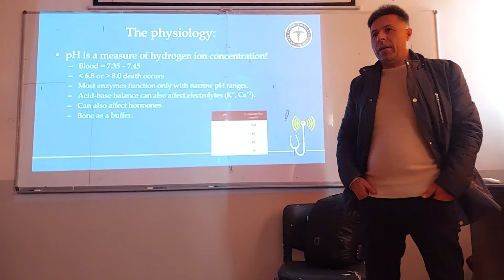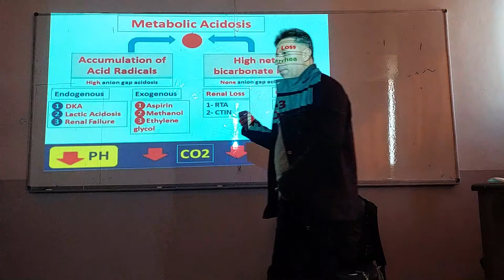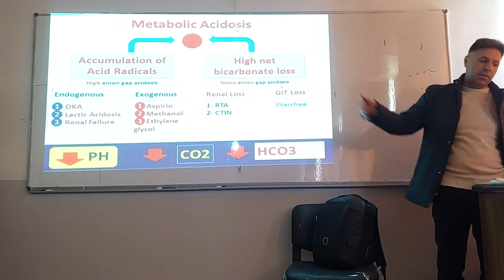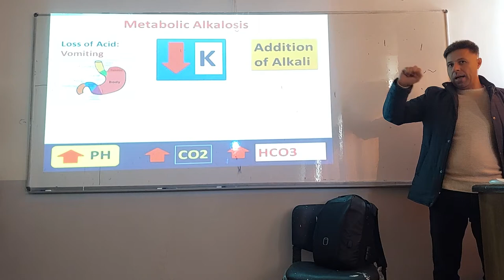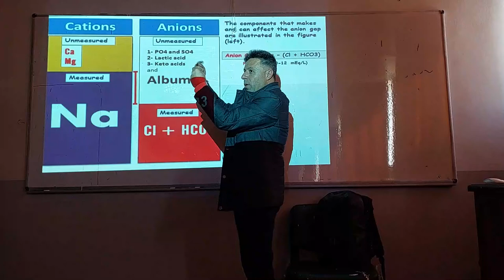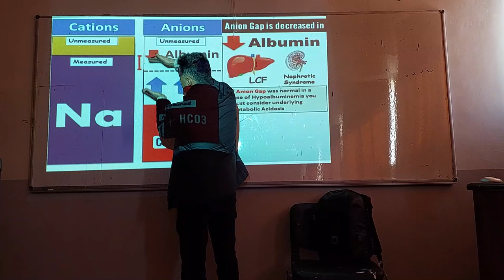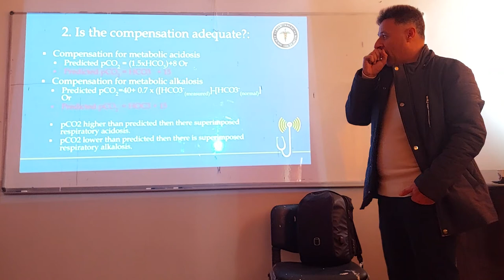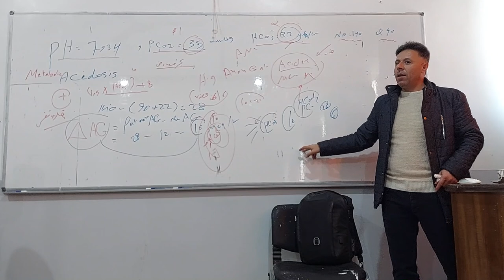التوازن الحمضي القلوي